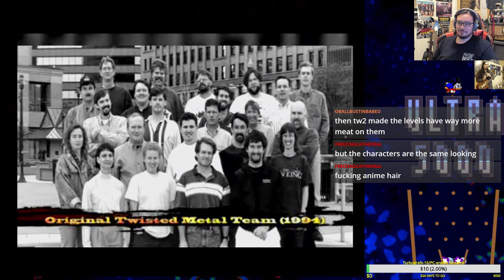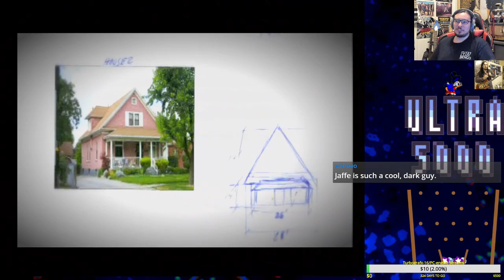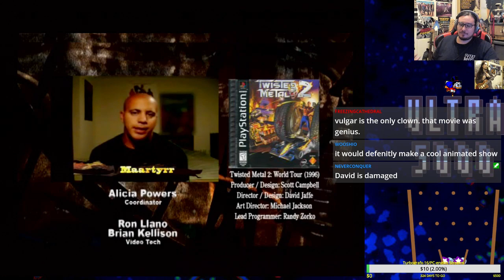Twisted Metal Head On (ps2) checking out the bonus material with commentary